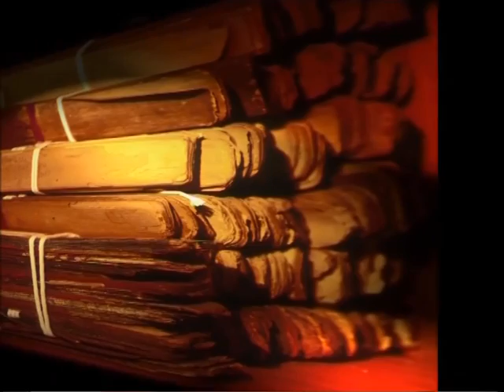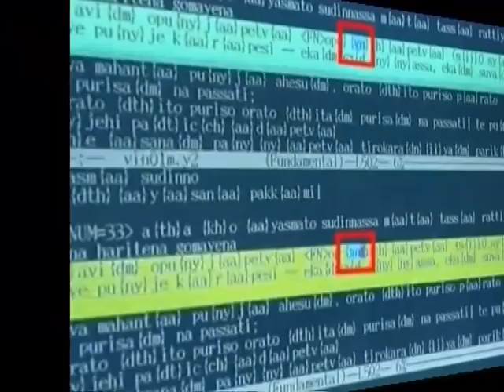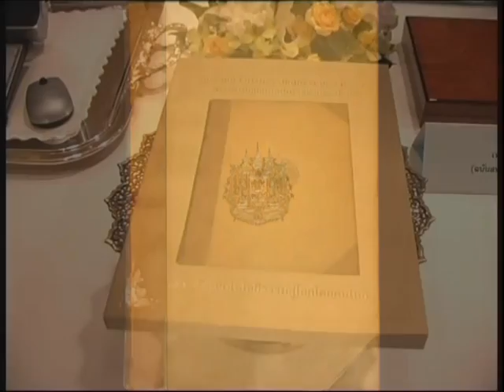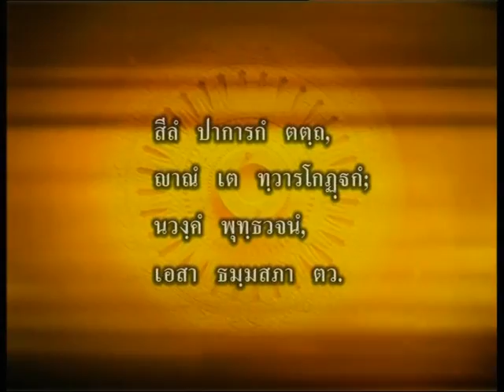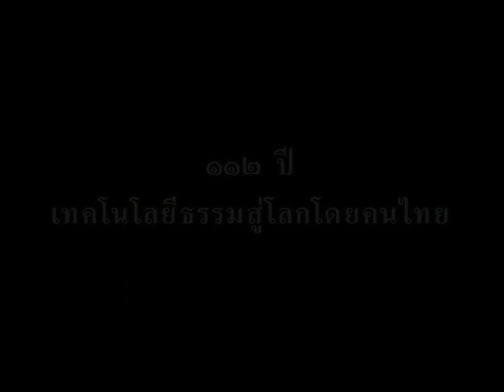King of Siam Tipitaka Lecture for HRH Princess Galayani 2004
Dhamma Society